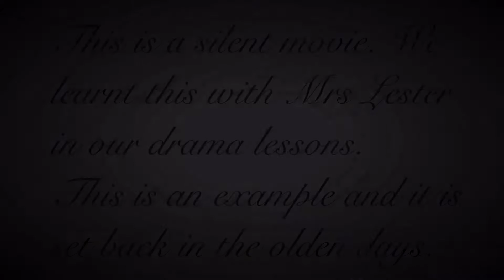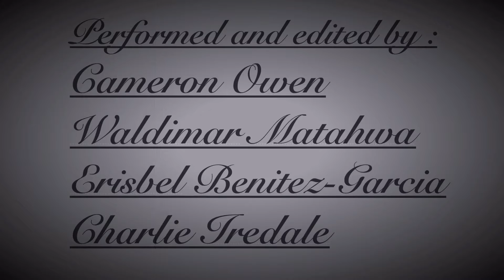Silent Movie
A take on the silent movie era by four Y6 boys exclusively using iMovie on an iPad.